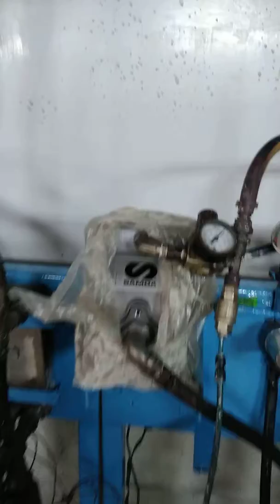PAINT SHOP PAINT KITCHEN - DIRECTFLO AODD PUMP GOLDS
GOLDS Presents REVOLUTIONARY DIRECTFLO Technology AODD Pump widely used for PAINT KITCHEN - PAINT SHOP - SPRAY PAINTING Application in Industry. DIRECTFLO Technology SAVES 60%+ ENERGY SAVING, 30 ~ 35% PAINT COST SAVING, LACS OF SPARES COST SAVING, SPACE SAVING, EASY and QUICK MAINTENANCE.